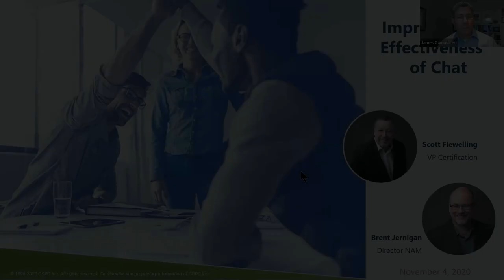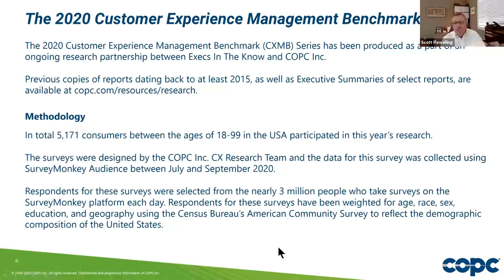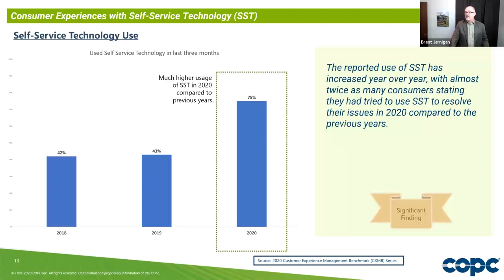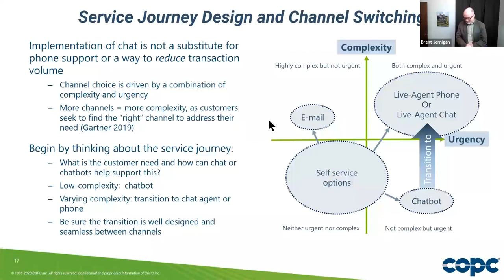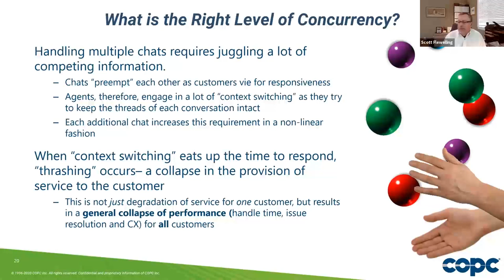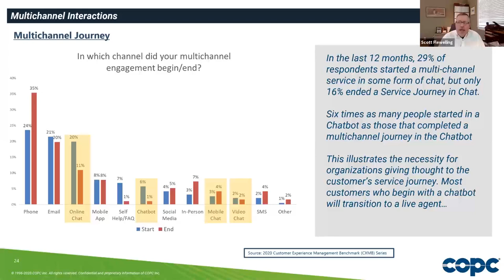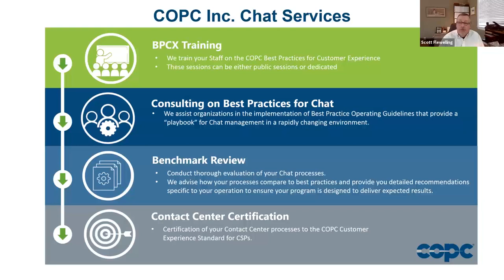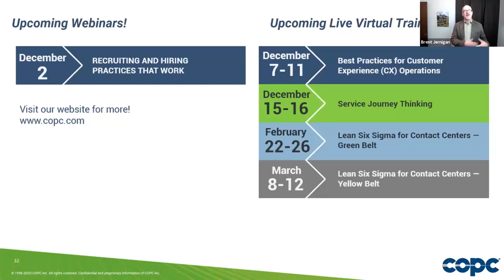COPC Inc. Webinar: Improving the Effectiveness of Chat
Learn the different implementations of chat and how to measure them.